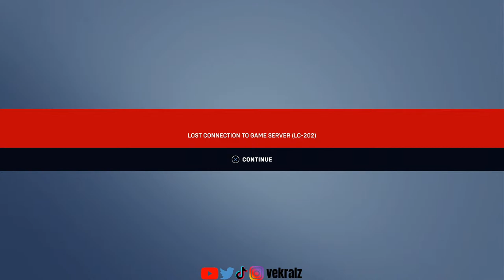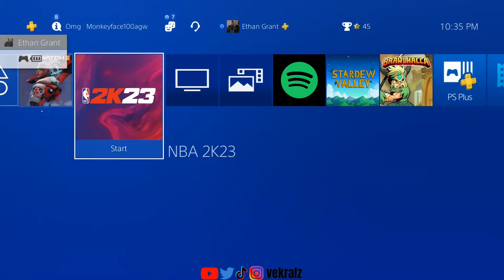BEST BIGMAN! Late Night Rec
Bestjumpshot2k23 Bestcustomjumpshot bestbuild2k23 vekralz BEST JUMPSHOT,BEST DRIBBLE MOVES,THE BEST JUMPSHOT ON NBA 2K23, BEST DRIBBLE MOVE ON NBA 2K23,REP UP FAST NBA 2K23,NBA 2K23,NBA2K23,2K23, POINT GUARD, BIG MAN, BIGMAN, CONTACT DUNKS